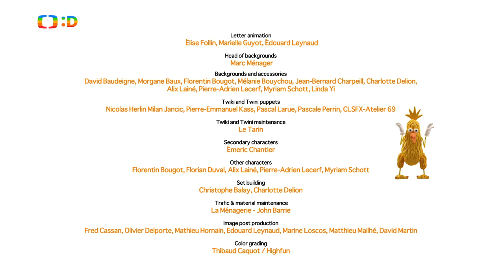Hravá angličtina s ptáčky kiwi II 46 Prodavač bonbonů